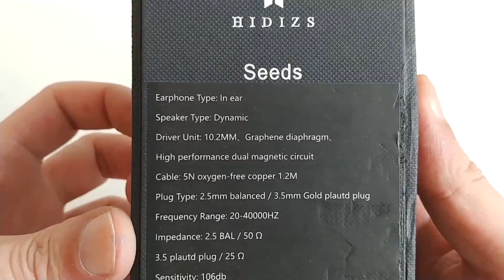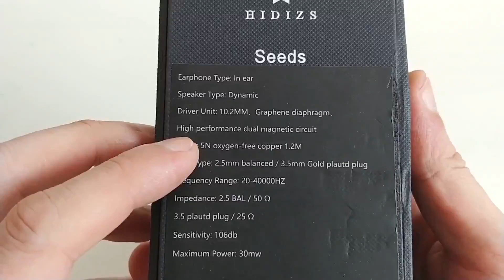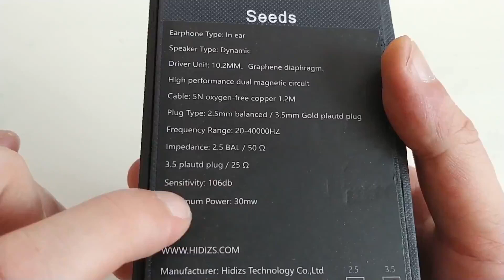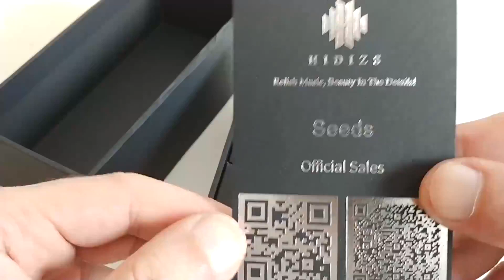HIDIZS Seeds Unboxing en español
Los HIDIZS Seeds son un IEM que cuentan con un driver dinámico de 10.2mm con un diafragma de carbono y cuerpo de aluminio en sus capsulas.

Ahora lo podemos encontrar a un precio muy rebajado por 29$ (27€) aunque podemos aprovechar el siguiente cupón descuento de un 10% para nuevos usuarios de la marca y ver su precio aun mas rebajado a 26$ (25€):

HIDIZSNEW